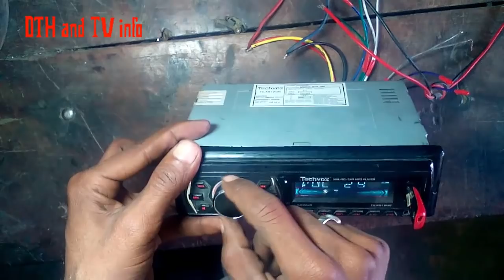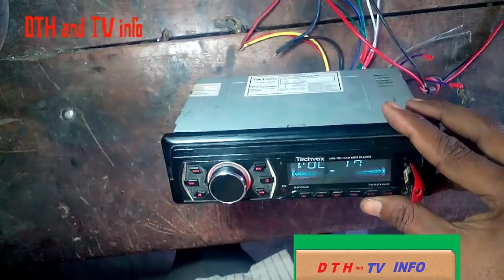CAR -USB/MP3/FM/PAYER WIRING DIAGRAM BACK-MAIN UNIT Part 1(Hindi) कार टेप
CAR -USB/MP3/FM/PAYER WIRING DIAGRAM BACK-MAIN UNIT Part 1 (Hindi) (हिन्दी)  कार टेप आउटपुट कनेशन, कार टेप क्नेशन,  कार टेप की वाईरीग करना सीखे.How to Repair Car Audio System Easily
car stereo
car tep

How to Read Wiring Diagram In Hindi
How to use Car wiring diagram, कार वायरिंग डायग्राम को यूज करने का बेस्ट तरीका ...
Wiring Diagrams for all Cars | Car wiring diagram software
How To Check Car Wiring Diagrams!! Gadi Ki Wiring Diagram Ko Kaise Check ...
Car Fuse Box Explained In Hindi

How to Repair Car Audio System Easily,
Car stereo
How to Repair Car Stereo Easily at Home - Car Stereo को कैसे आसानी से ठीक करे, Car Audio Repair

car tape wiring, car stereo wiring, pioneer,
vetec,car amplifier,car amplifier repair
car stereo, टेप
car tape wiring
dapic car music system
car studio
car tape fitting

sound boss car stereo
vetec
car amplifier
car amplifier repair
car mp3 player
car mp3 player connection
car stereo at home
car stereo connection
car stereo repair
car tape wiring connection

car stereo repair car tape repairing car stereo at home

wiring diagram, wiring, car wiring, CAR -USB/MP3/FM/PAYER WIRING DIAGRAM,
car wiring, wiring, wire, CAR -USB/MP3/FM/PAYER WIRING , car stereo, car audio, car stereo wiring, CAR -USB/MP3/FM/PAYER tep WIRING , CAR -USB/MP3/FM/  car isyoriyo,
CAR -USB/MP3/FM/ कार स्टोरियो

wiring diagram, wiring, car wiring, CAR -USB/MP3/FM/PAYER WIRING DIAGRAM wiring diagram, wiring, car wiring, CAR -USB/MP3/FM/PAYER WIRING DIAGRAM ,
CAR -USB/MP3/FM/PAYER repeyair, CAR -USB/MP3/FM/PAYER repeyair,

CAR -USB/MP3/FM/

Car stereo with speakers,
Car music system,
Car stereo with Bluetooth,
Car music System Price with Speakers,
Pioneer car music System,
Car music system price,
Sony car stereo with speakers,
Sony car music system,
कार टेप रिपेयरिंग,kaar tep ripeyaring,कार टेप,car tep